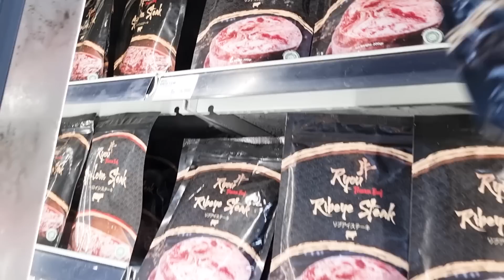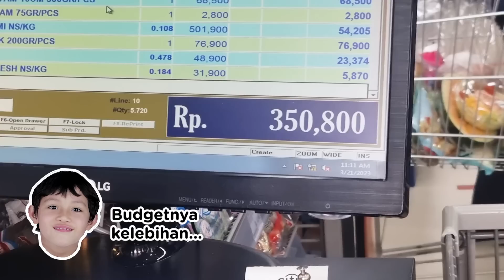CHALLENGE BELANJA BUDGET 300 RIBU. QEINAN KOK BELI LABU? 😆| Arumi Bachsin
Karena sekarang anak-anakku udah makin beranjak dewasa nih..Keisha dan Qeinan, jadinya aku mulai pelan-pelan ngajarin mereka untuk gimana cara mengelola uang saku dan juga menentukan skala prioritas

Nah, latihannya aku bakal kasih challenge buat mereka berdua belanja sendiri dengan budget dan waktu yang udah ditentukan

Kira-kira mereka beli apa aja yah gengs? Kalau aku intip si Qeinan kok ambil labu ya 🤣

Yukss langsung aja ikutin keseruan aku dan anak-anakku yaaa..

Jangan lupa tonton videonya sampai selesai trus kasih like, komen, dan share 🥰

Happy watching ❤️